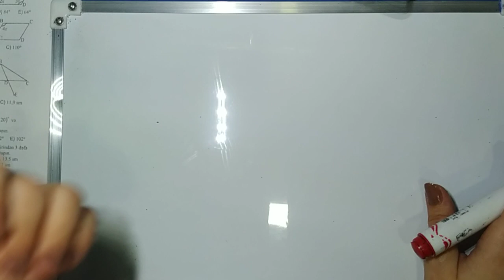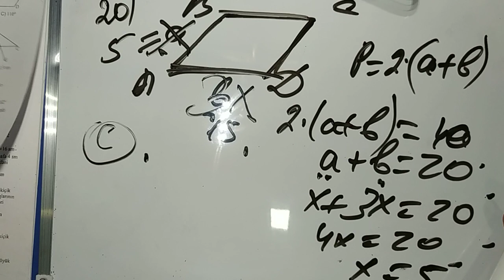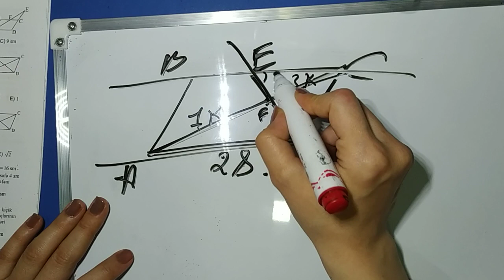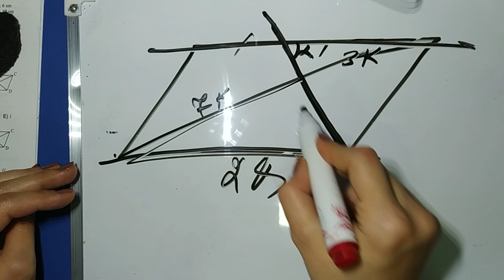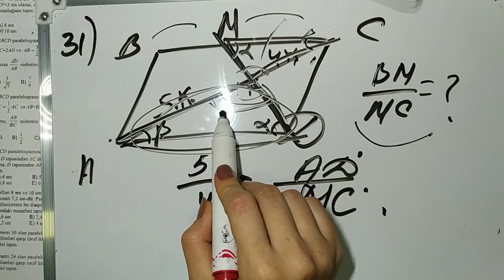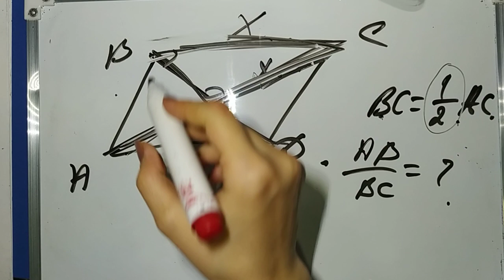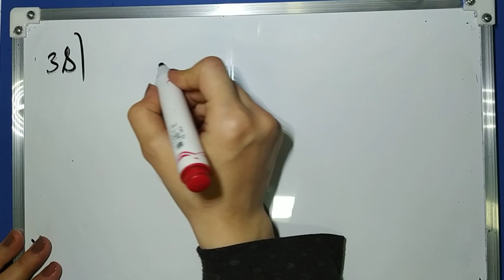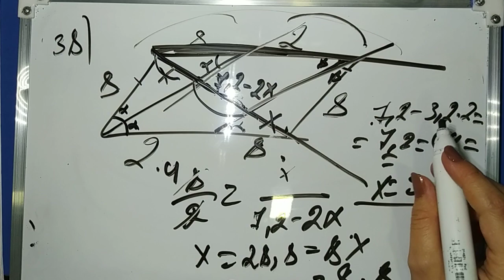Buraxılışa hazırlıq (Paraleloqram ve onun xasseleri duse bilecek tipler)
0-dan Riyaziyyat dersleri. Abituriyentler,  MBA-ya hazirlasan telebeler,Orta mekteb sagirdleri, Riyaziyyati oyrenmek isteyenler, MİQ-e hazirlasan muellimler ve Riyaziyyati tedris eden muellimler ucun nezerde tutulub.